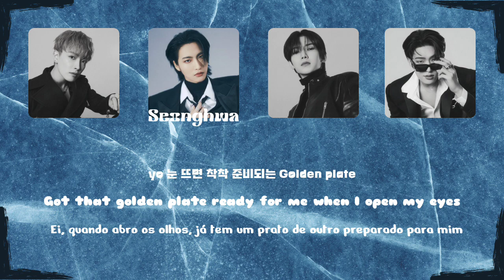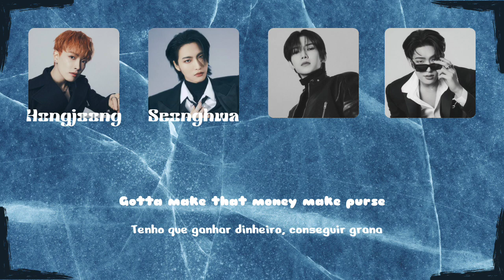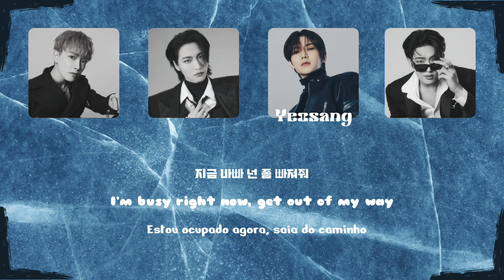ATEEZ (에이티즈) - 'WORK' by Rap Line [How Would Sing] | Mafe Freire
All Rights Administeted by KQ ENTERTAINMENT
•Artist: ATEEZ
•Song: 'Work'
•Members: Hongjoong, Seonghwa, Yeosang & Mingi
•My Bias: Hongjoong